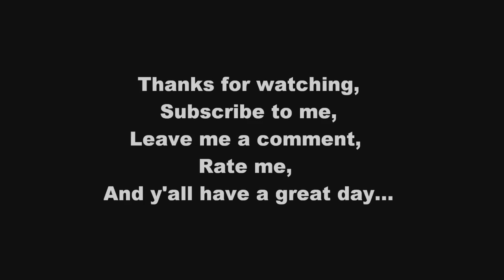Through The Woods To Where We Go No One Knows...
Emma wanted to go through the woods...here is our little adventure..she loved it anyways...